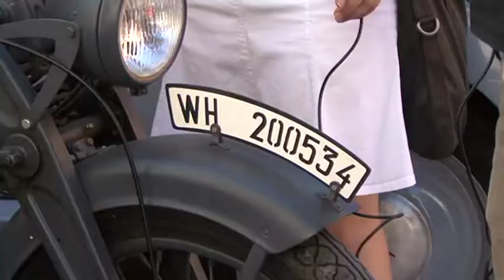Buzet Classic Car 2010 - 2. dio susret oldtimer vozila Buzet, Istria, Croatia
To je 2. nastavak filma o susretu oldtimer vozila 2010. godine u Buzetu u Starom Gradu, koji je osmislio Robert Marušić i realizirao uz pomoć Mjesnog Odbora Buzet i AMK Buzet.